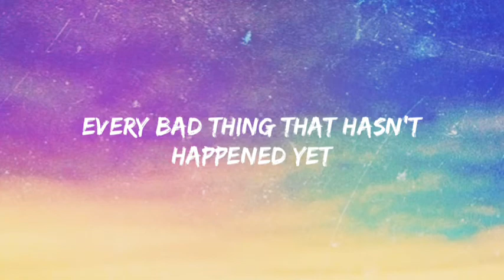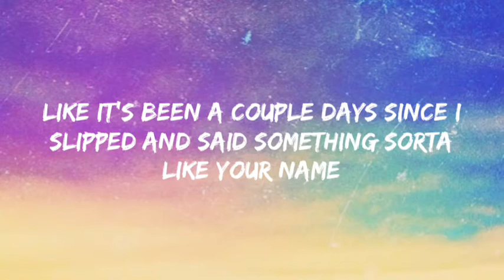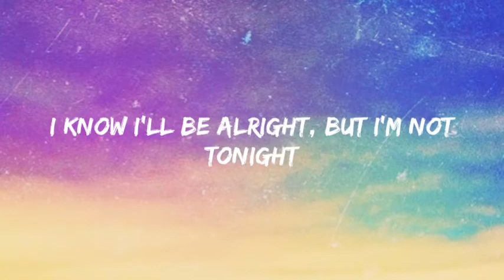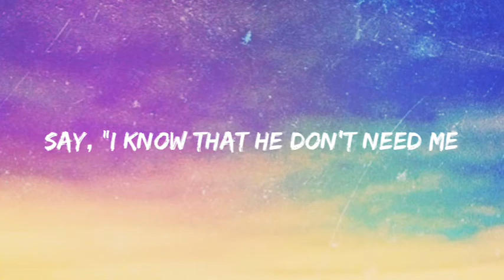i lost a friend (lyrics) - Finneas O'Connell